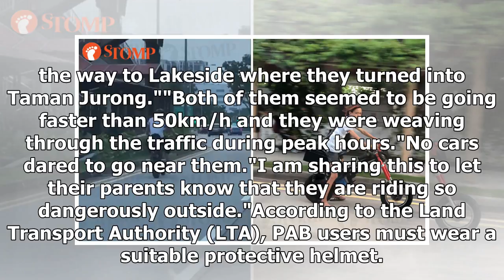2 boys go on the road without a helmet, Stomper wants to "let parents know" - Stomp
2 boys go on the road without a helmet, Stomper wants to "let parents know" - Stomp